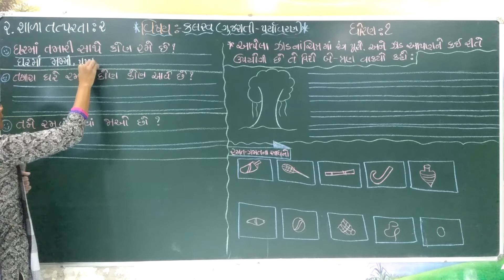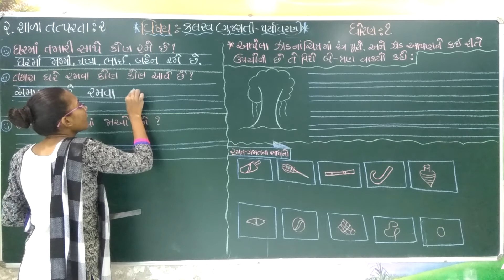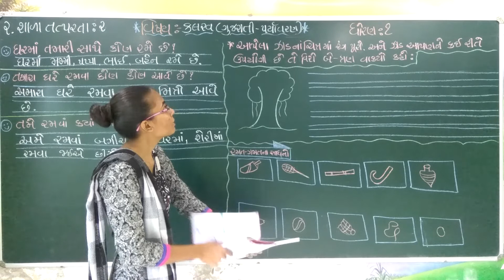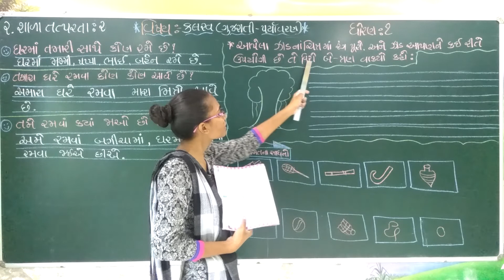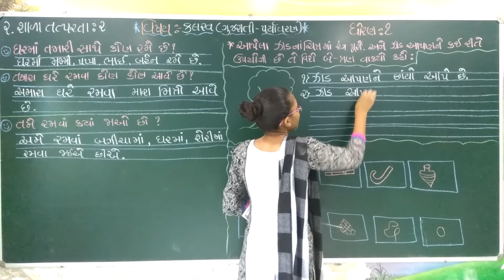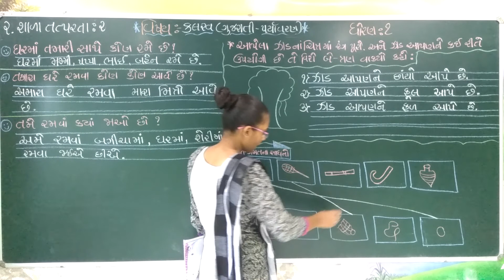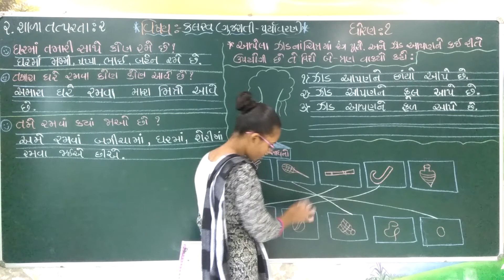std - 1 gujarati paath - 2 part - 3